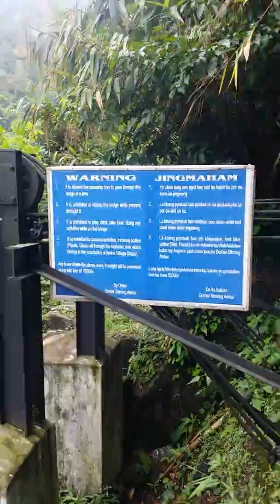22 October 2018(7)